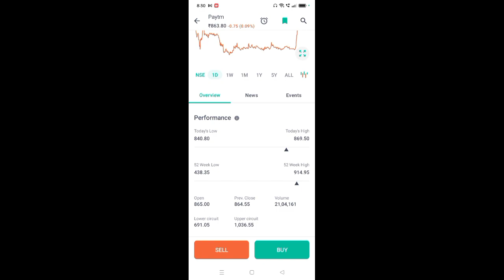paytm share latest news l paytm share news today l paytm share news l paytm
App Link

paytm share future
paytm share buy or not
paytm shares hold or sell
paytm share trading
paytm share review